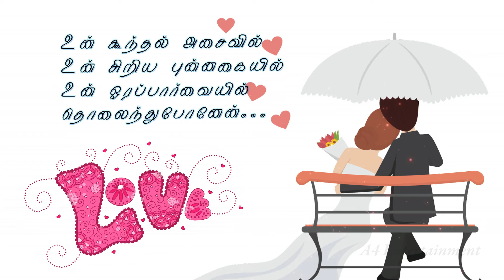Love Feeling Kathal Kavithai whatsapp status video 8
love feelings Quotes
kathal kavithai tami
love kavithaigal in tamil,
kadhal kavithaigal in tamil,
love feeling kavithai in tamil,

Tq for watching my poets pls
Kathal Kavithai whatsapp status Heart touching Kathal Kavithai